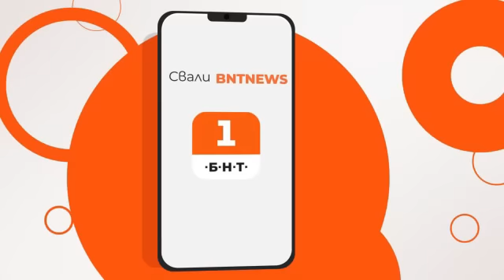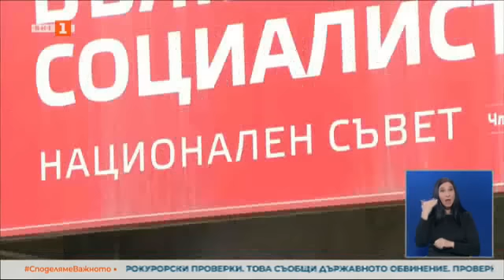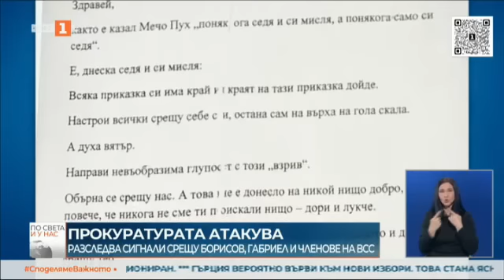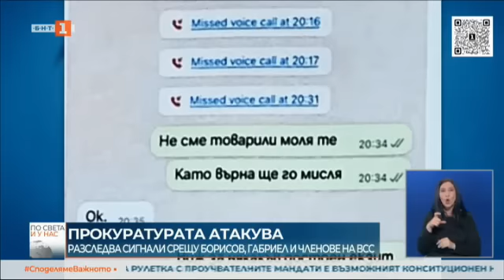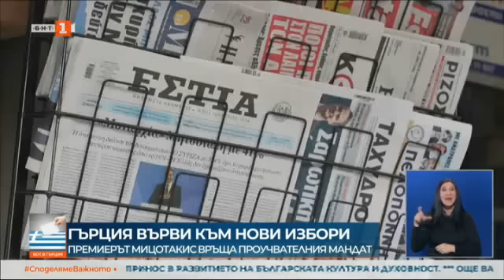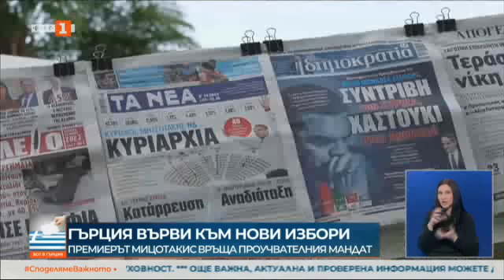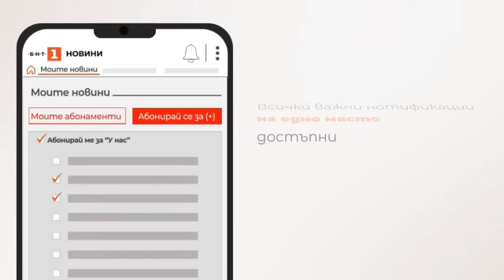По света и у нас - 22.05.2023, 20:00 по БНТ